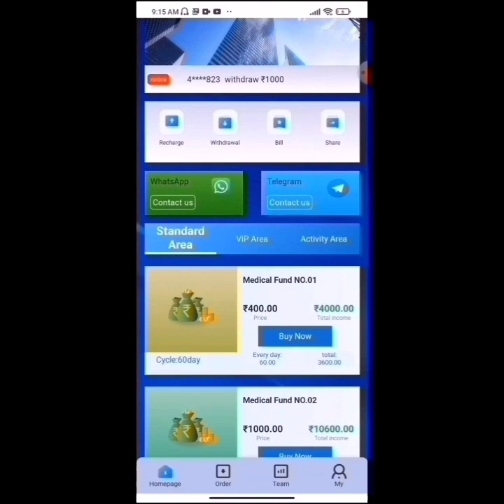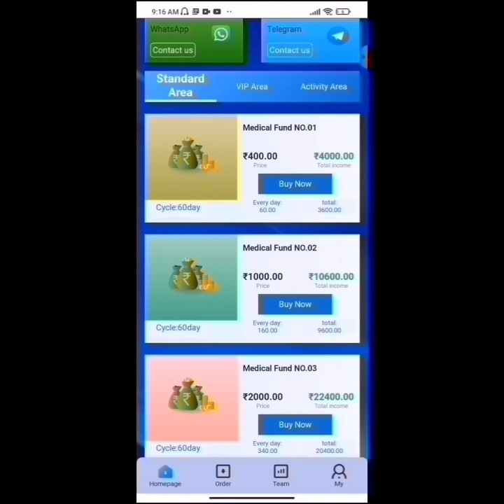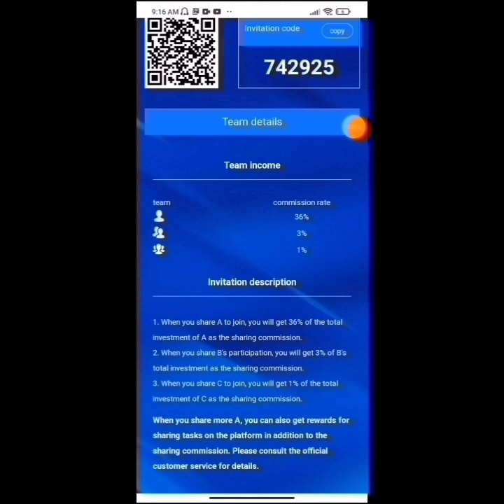ads exchange app today new update😭 | कल भागने वाला हैं 😭 | ads exchange task problem solve?